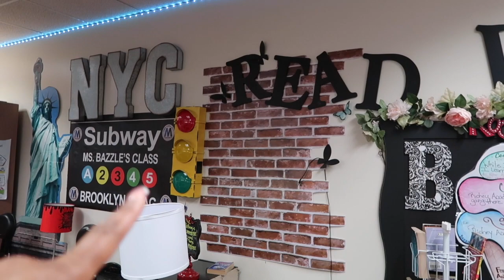THE DOCTOR SAID THERE'S A PROBLEM WITH MY HEART - STRESS TEST FAIL - INVASIVE HEART PROCEDURE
The heart is nothing to play with and when the doctor says you need a 4 hour stress test, things really kick in that something may be seriously wrong.  Now it's time for an invasion heart procedure to figure this out and quickly.  An angiogram is needed to really get the Tea.